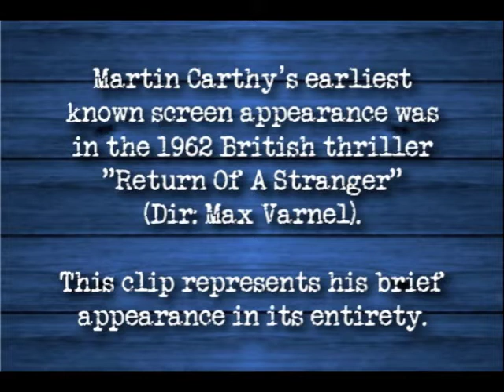Martin Carthy in "Return Of A Stranger" (1962)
Martin Carthy's earliest known screen appearance was in the 1962 British thriller "Return Of A Stranger" (Dir: Max Varnel).

This clip represents his brief appearance in its entirety.